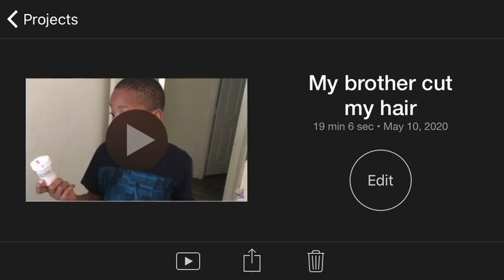I let my 12 year old Brother to Cut my hair * Goes wrong * vlogs #1